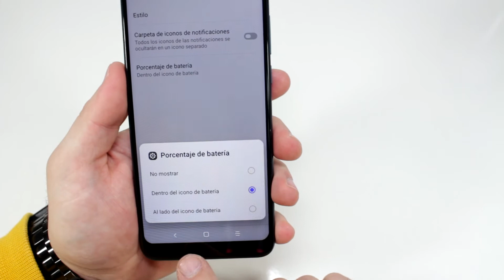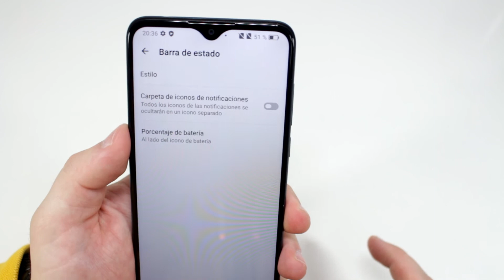Como Activar Porcentaje Bateria Alcatel 1S